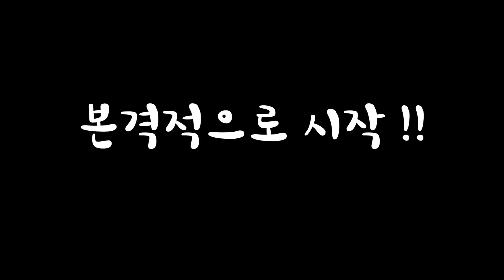[몰카] 일반인 레슨인줄 알고 갔다가 프로댄서에게 역관광을 당했습니다😭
재미있게 봐주세요^ㅡ^